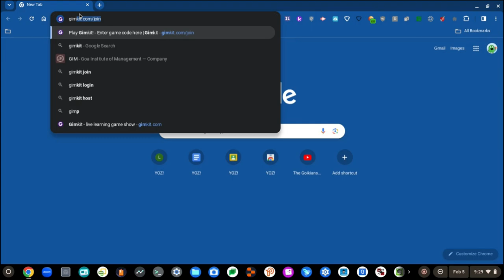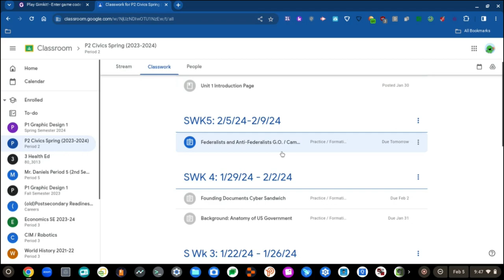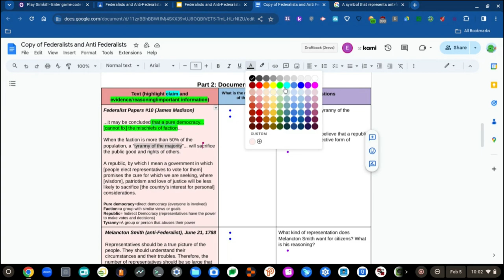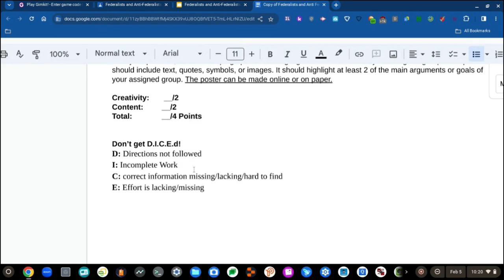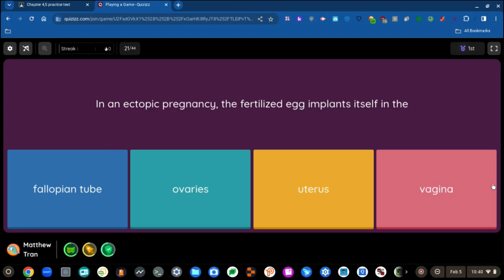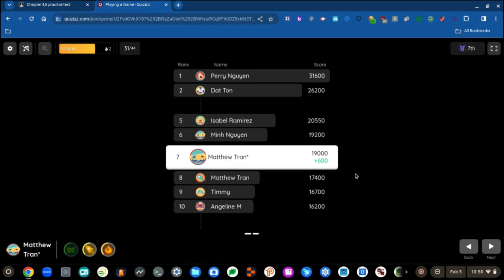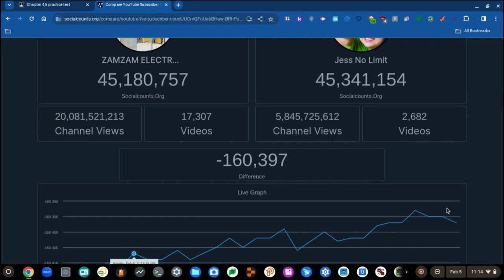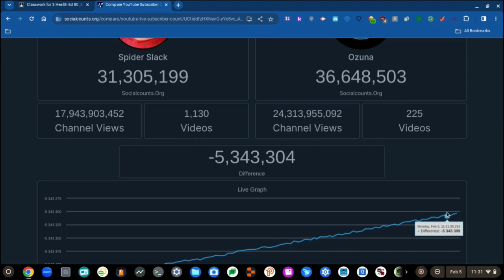RAT 63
Yoz!